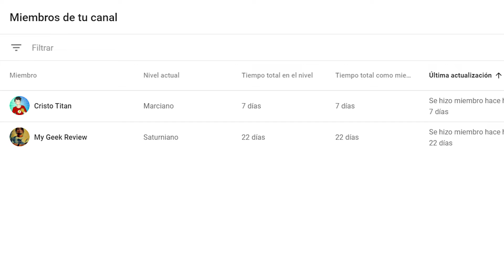¡EL DETALLE OCULTO DE MARTIAN MANHUNTER EN LA ZACK SNYDER'S JUSTICE LEAGUE! | ¿QUIÉN LO LLAMÓ ASÍ?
¡Hola tod@s! En esta ocasión voy a hablar sobre un pequeño detalle del que poca gente está hablando relacionado con el Detective Marciano en la Zack Snyder's Justice League